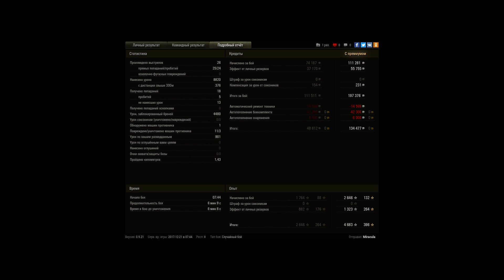очередную имбу ввели